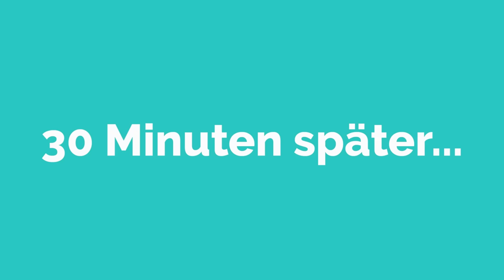Deutsch lernen | Das ENDE ...